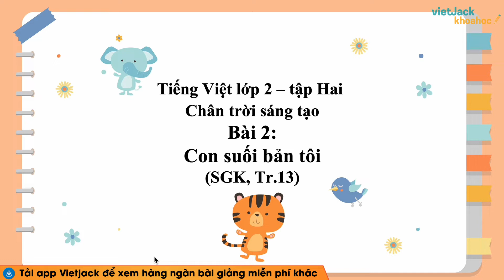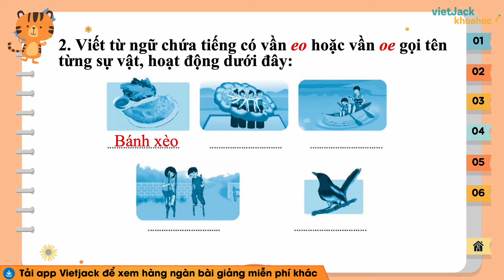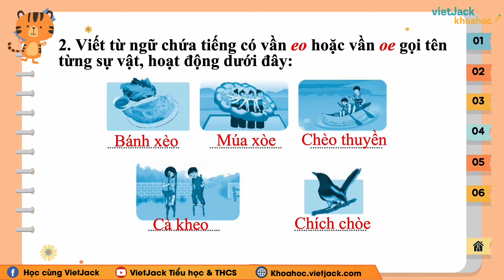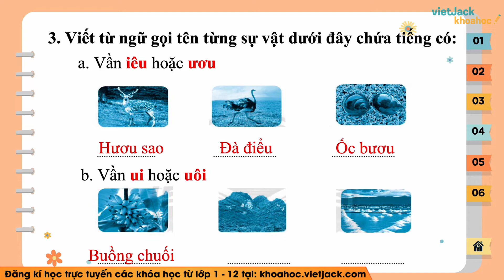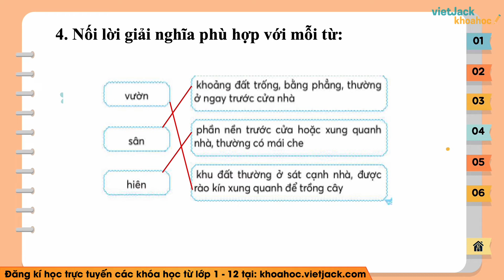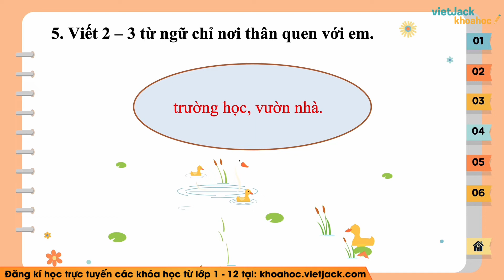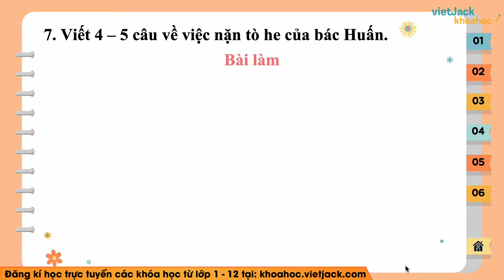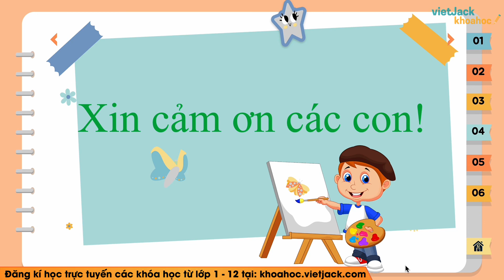Vở bài tập Tiếng Việt Lớp 2 Bài 2: Con suối bản tôi - trang 8 Tập 2 | Chân trời sáng tạo - Cô Hoa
Con suối bản tôi là bài học quan trọng trong quyển Vở bài tập Tiếng việt lớp 2 trong bộ sách Chân trời sáng tạo. Trong bài giảng này, cô sẽ giúp các em giải tất cả các bài tập trọng tâm nhất bài học. Các em chú ý theo dõi bài học cùng cô nhé !

▶ Danh sách các bài giải VBT Tiếng Việt lớp 2 - Bộ Chân trời sáng tạo - Cô Hoàng Ngọc Hoa: